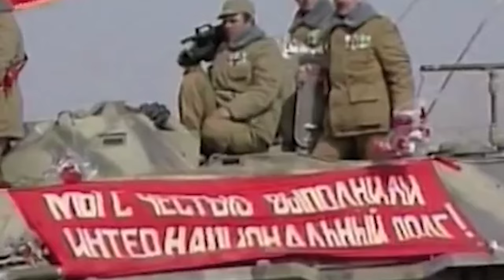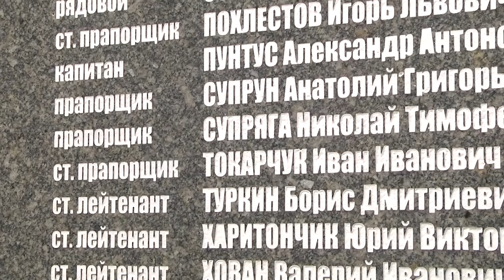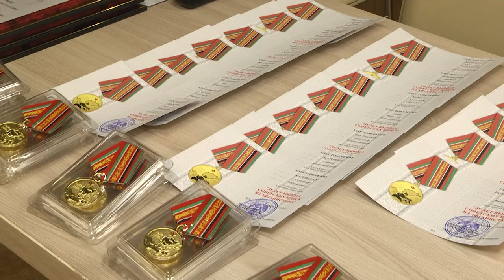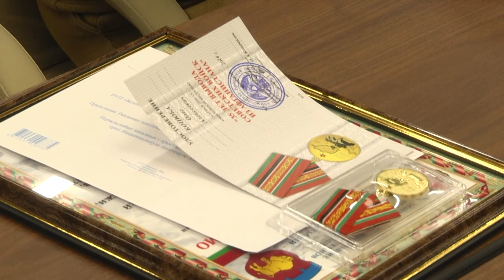2024-02-15 Встреча в Брестском облисполкоме с активом Бел. союза ветеранов войны в Афганистане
Сегодня в городе Бресте проходят митинги, памятные мероприятия и встречи с ветеранами-афганцами. Офицеры, прапорщики, солдаты срочной службы – сегодня они – ветераны, в Брестской области в афганском братстве более четырех тысяч четырехсот человек. В преддверии Дня памяти воинов-интернационалистов актив Белорусского союза ветеранов войны в Афганистане встретился с руководством облисполкома, чтобы обсудить насущные вопросы общественно-политической жизни страны и региона, и вспомнили о подвиге тех, кто не вернулся домой из далёкой страны.
*Наши контакты:*
✅Телефон горячей линии:
54-63-67